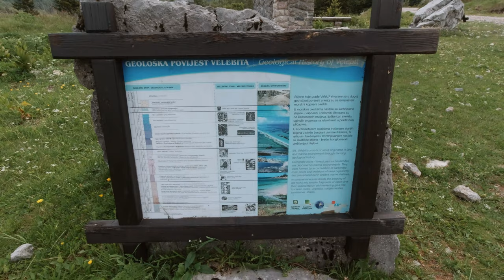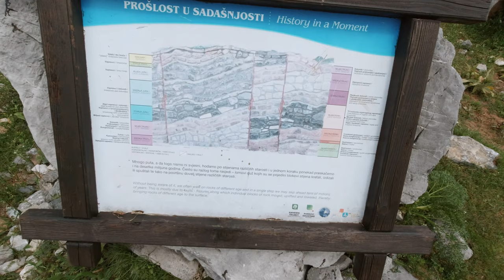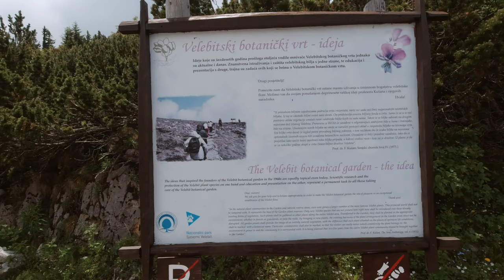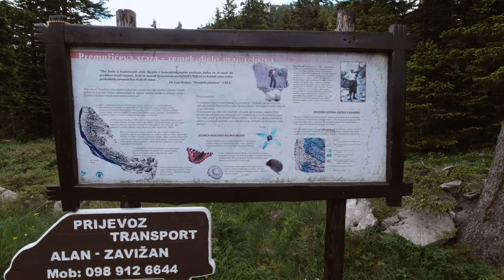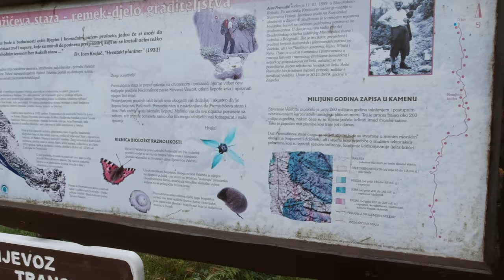Veliki Zavižanski Pivčevac, Velebit, 1676m - planinarenje [78. VRH iz serijala SVI HRVATSKI VRHOVI]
👉 Pogledaj posjetu 78. vrhu iz serijala SVI HRVATSKI VRHOVI vrhu Veliki Zavižanski Pivčevac visine 1676m koji se nalazi na planini Velebit.

( Check my visit to 78th peak Veliki Zavižanski Pivčevac 5499ft from my Youtube series "All Croatian Peaks". I hike in Croatia as a part of my hiking in Croatia travel vlog. Peak is located in Lika Senj county and in the North Velebita National Park. )

Vrh se nalazi u regiji 11. Sjeverni Velebit prema klasifikaciji Hrvatskog Planinarskog Saveza.

Početak se nalazi kod mjesta Zavižan u Ličko Senjskoj Županiji.

MOJE OCJENE
1. Težina: 19
2. Markacije: 100
3. Pogled: 75

🆘 PODRŽITE MOJ RAD, Veliko Hvala 🆘
Bitcoin: [ 14yyb87SSpzXpLnoXCa9ff6kLY5oEJjUwP ]